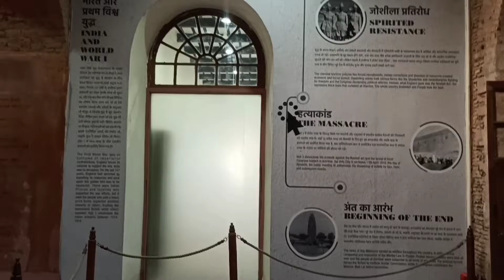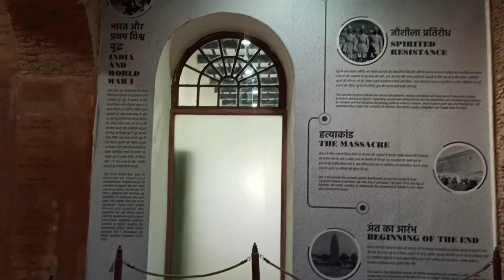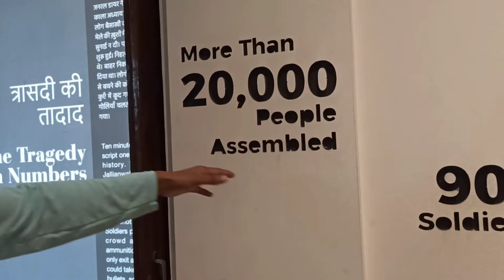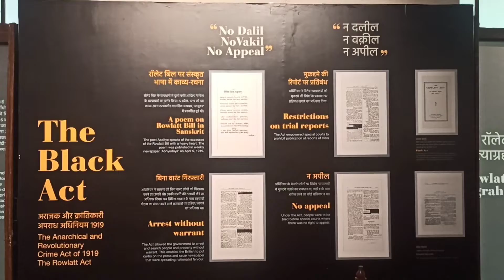जलियाँवाला बाग हत्याकांड | 13 April 1919 | Museum मे क्या है